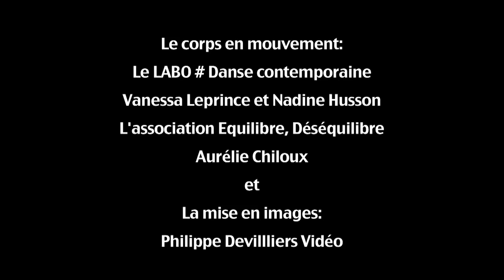Le making of du Flash Mob Jules verne.m4v